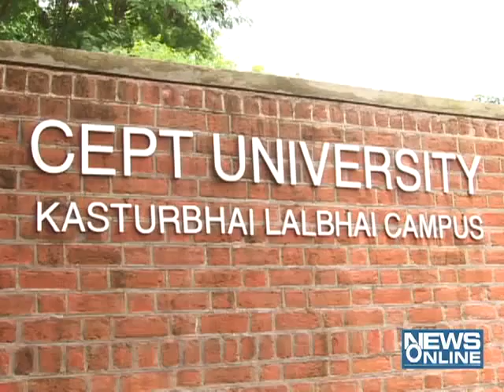સેપ્ટ યુનિવર્સીટીના વિધાર્થીઓએ સ્વતંત્રતા દિવસે જ વિરોધ નોંધાવ્યો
અમદાવાદ: આજે સમગ્ર દેશમાં ૬૭મો સ્વતંત્રતા દિવસ ઉજવાઈ રહ્યો છે.જેને પગલે દરેક શાળા-કોલેજો,પોલીસ સ્ટેશન,સરકારી કચેરીઓ વગેરે સ્થળોએ ત્રિરંગો ફરકાવવામાં આવે છે.પરંતુ અમદાવાદની ગુજરાત યુનિવર્સીટી સામે આવેલી સેપ્ટ યુનિવર્સીટીમાં સ્વતંત્રતા દિવસની ઉજવણીમાં વિદ્યાર્થીઓએ કાળા કપડા પહેરીને ઉજવ્યો હતો.વિદ્યાર્થીઓએ પોતાના પ્રશ્નોનો કોઈ નિકાલ કરવામાં આવતો નથી તેણે લઈને હોબાળો કર્યો હતો.

વિદ્યાર્થીઓએ કાળા કપડાં પહેર્યા હતા અને જયારે કાર્યક્રમ શરુ કરવામાં આવ્યો ત્યારે ત્રિરંગાને સલામી આપવાના બદલે ડાન્સ કરવા લાગ્યા હતા.ત્યારબાદ બેનરો લઈને કોલેજ સામે સૂત્રોચ્ચાર કર્યા હતા.વિદ્યાર્થીઓએ જણાવ્યું હતું કે કોલેજમાં કોર્સ તો ચાલે છે,પણ સર્ટીફીકેટ તે કોર્સ પ્રમાણેના નહિ પણ તેને લગતા-વળગતા આપવામાં આવે છે.આ અંગે સત્તાધીશોનો સંપર્ક કરવામાં આવતા તેમણે કઈ પણ કહેવાનો ઇનકાર કર્યો હતો.